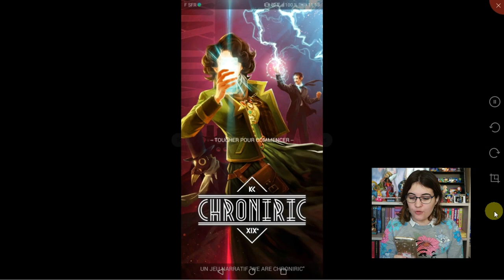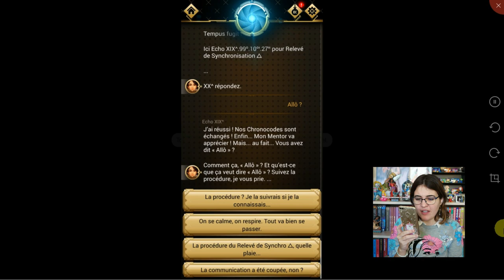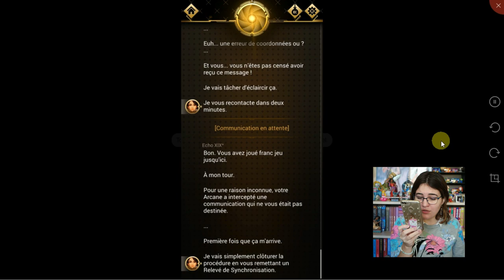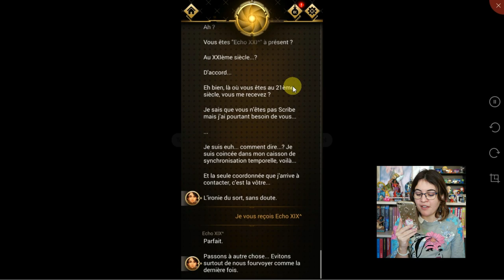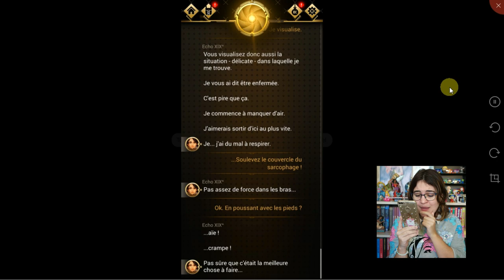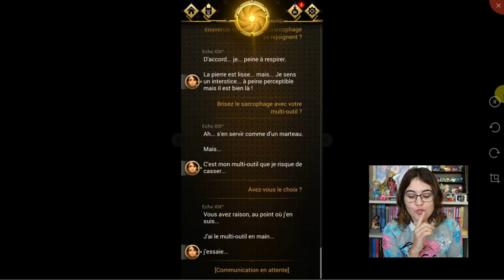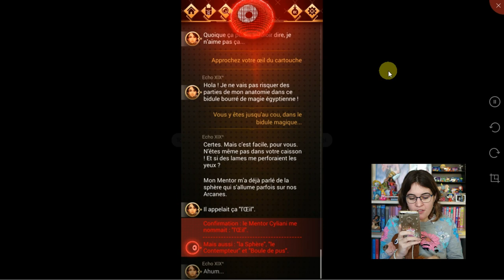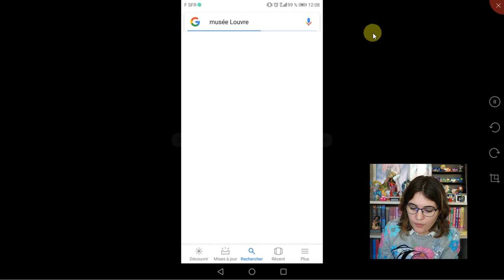Chroniric XIX (jeu) - Prisonnière d'un cercueil !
Let's play sur l'application "Chroniric XIX", disponible sur Apple et Android au prix de 3,49€ ! Il s'agit de mon premier LP et je compte bien en refaire quelques-uns, notamment sur des visual novels prévues pour 2019 qui ont l'air fort intéressants... en attendant j'espère que ça vous plaira quand même pour celui-là ♥.

Cette vidéo est un partenariat non rémunéré avec Chroniric.